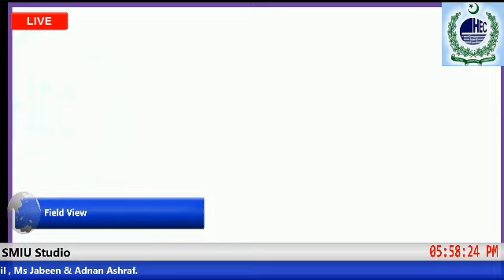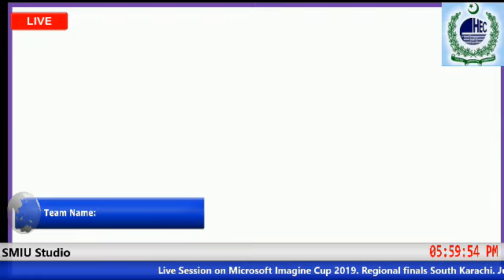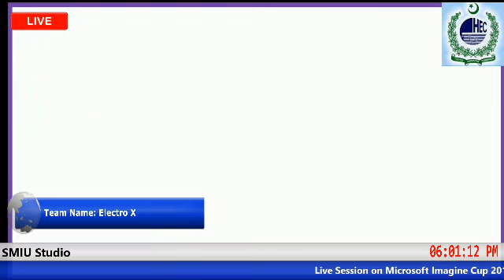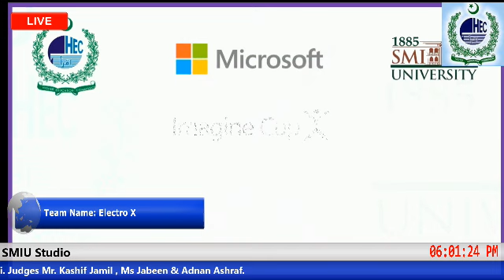Imagine Cup 2019 Regional Final Part 14 South Karachi